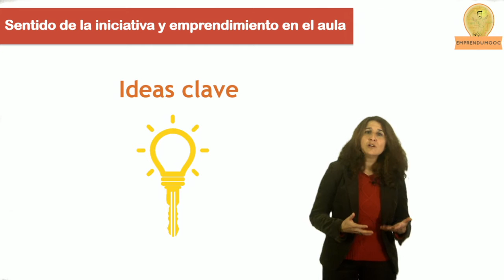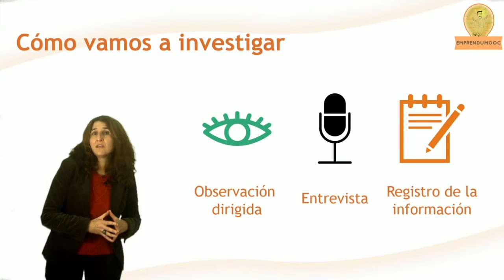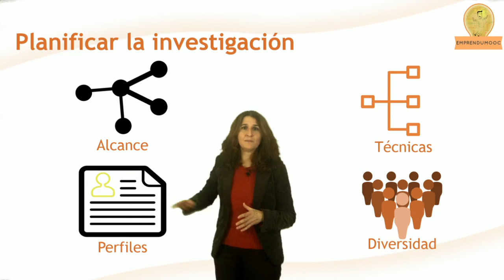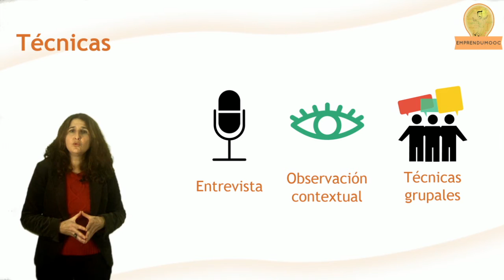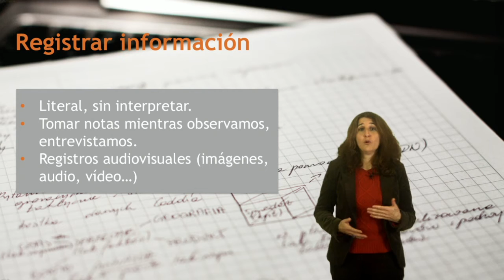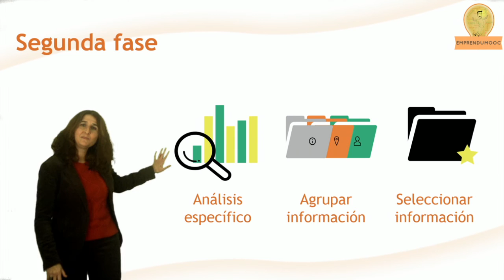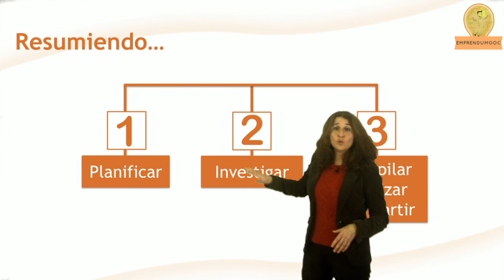Unidad 2- Ideas clave